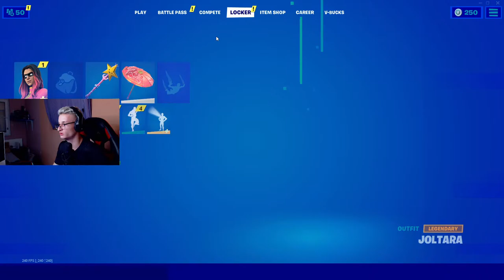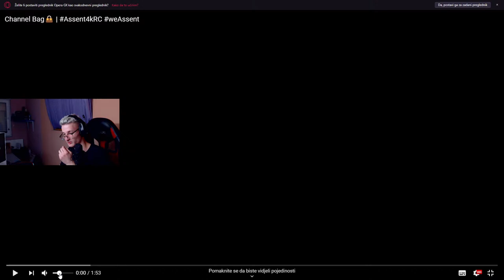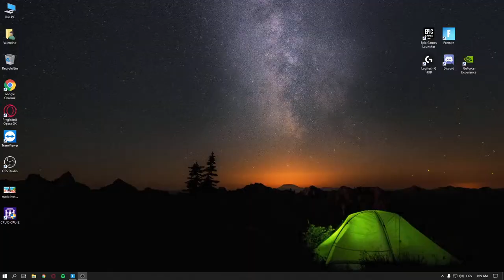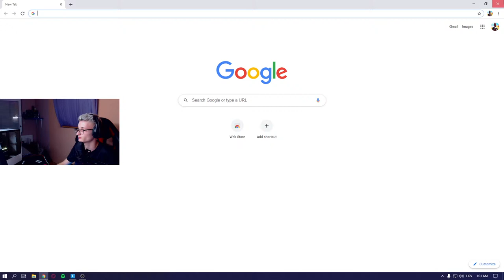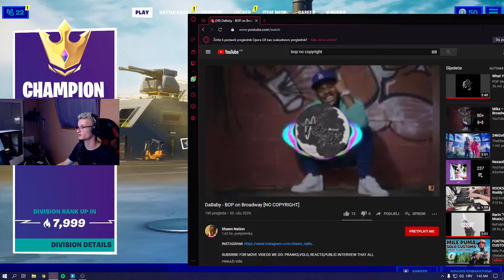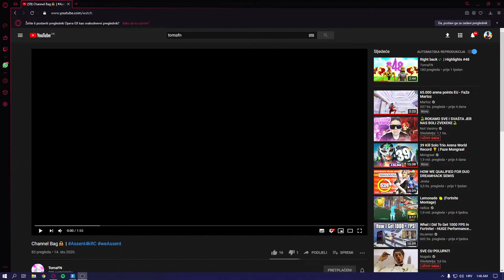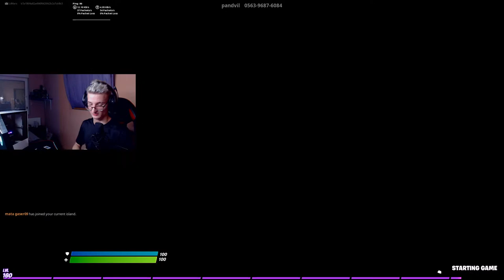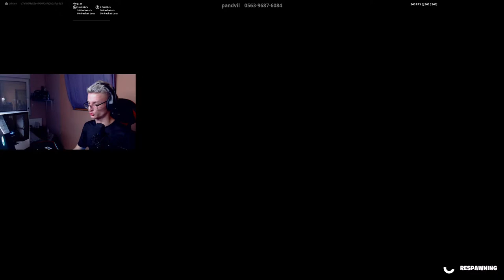VECERAS SAM SMIRENI! !IGRAM na 60 pinga !pc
!SVAKA DONACIJA ULAZE SE U BOLJI SETUP!

⬆️ ►Ukoliko želite da donirate i pomognete kanalu, to možete uraditi na ovom linku:

🔔 Uključite notifikacije!

💻THUMBNAIL MAKERS:

TOP DONATORI:
💸Tomislav Lauric :Ne znam ni sam vise $768
💸LudaKuca: 110$
💸Al3nko: 81$